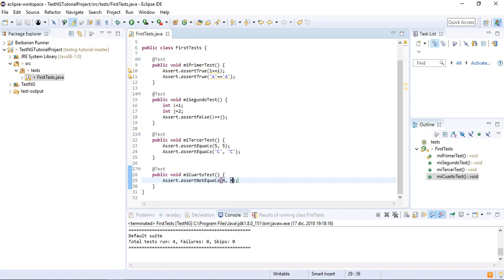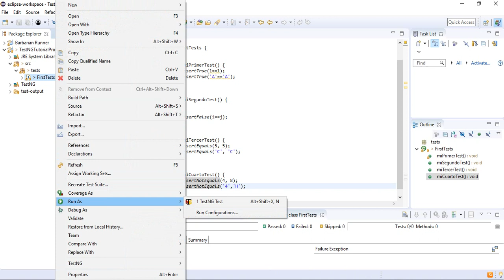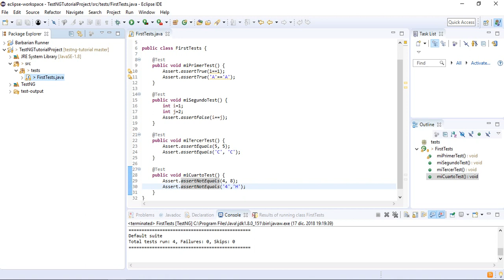Tutorial TestNG Capítulo 2: Asserts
En este segundo capítulo del tutorial vamos a hablar de los principales Asserts que se utilizan a la hora de verificar que una prueba tiene el resultado correcto.